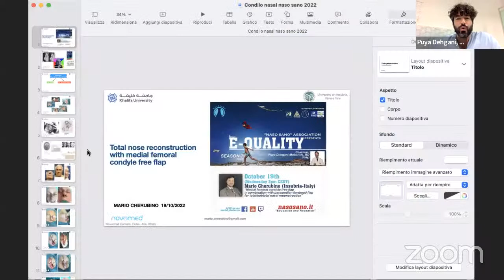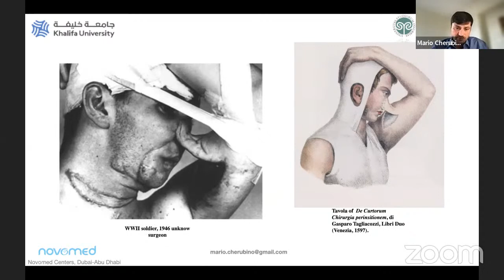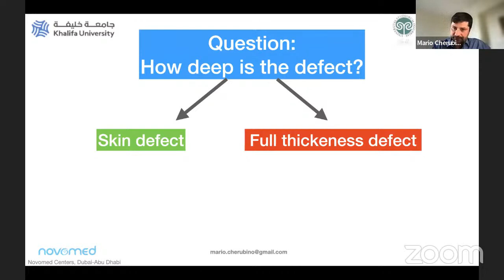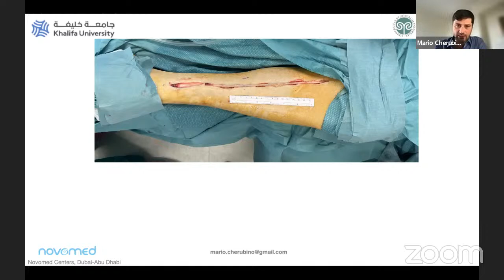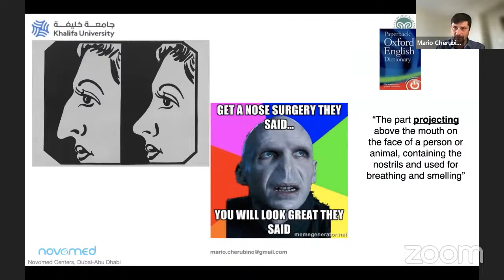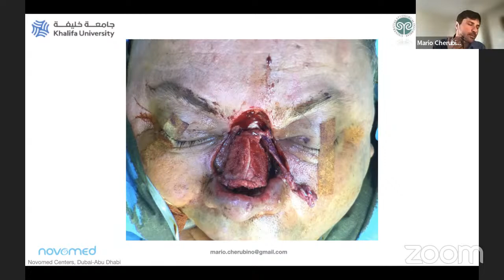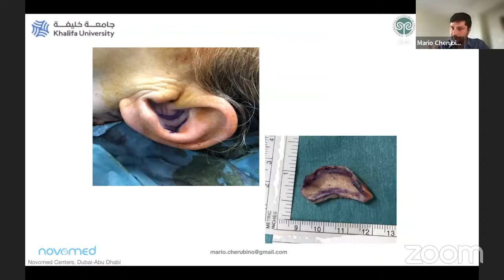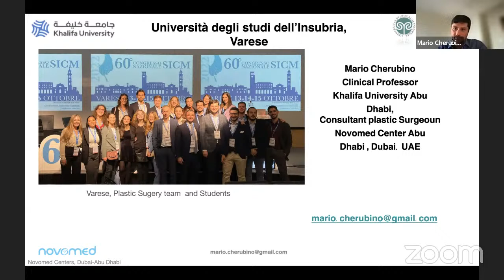Medial femoral condyle free flap in combination with paramedian forehead flap for total/subtotal …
Speaker: Mario Cherubino (Insubria-Italy)
Chair: Puya Dehgani-Mobaraki (Italy)